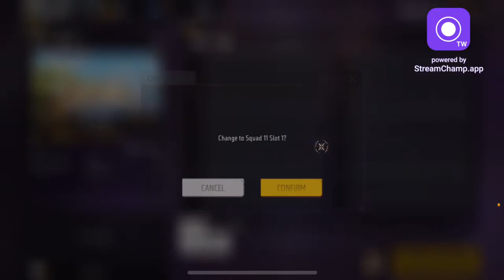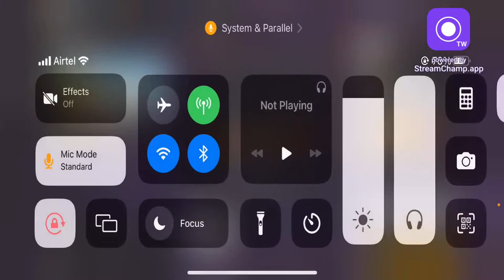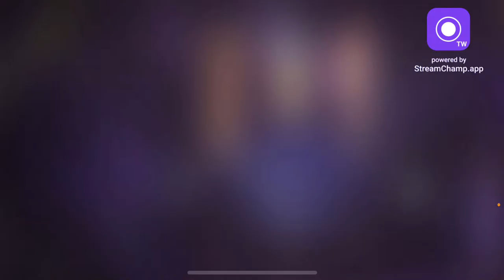PLAYING LIDOMA ASIA INVITATIONAL S3 LIVE WITH TEAM HIND ESPORTS || FT LOUIS FF- GARENA FREE FIRE MAX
TEAM = HIND ESPORTS
IGN = HND.LOUISx5
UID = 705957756